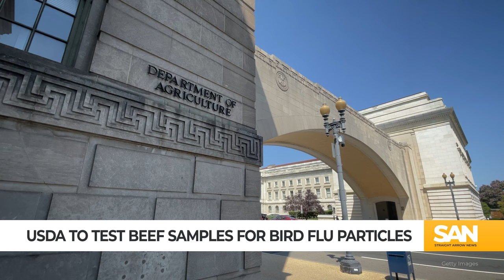USDA assures public retail meat is safe, still plans to test beef samples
In an effort to contain the recent outbreak of bird flu, the United States Department of Agriculture (USDA) has implemented new regulations for lactating dairy cows. As of Monday, April 29, the cows must test negative for the virus before being transported across state lines.